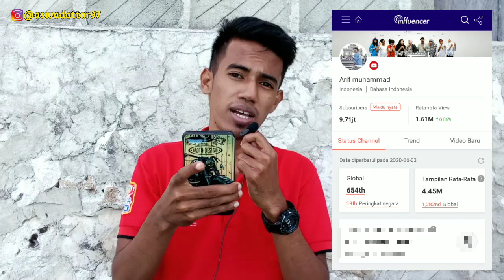PERBANDINGAN GAJI YOUTUBE ARIF MUHAMMAD DAN WARINTIL OFFICIAL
Berikut adalah video taksiran penghasilan bulanan gaji youtube warintil official dan arif Muhammad. Di video ini saya jelaskan secara tuntas gaji youtube dari kedua Channel tersebut.

Terimakasih telah mengklik video ini dan menontonnya sampai selesai.